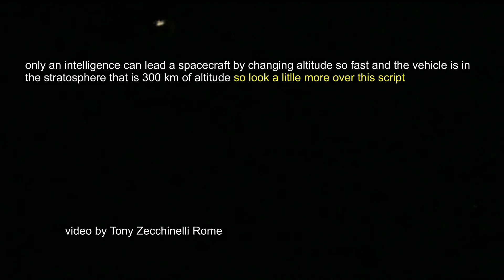Ufo or satellite - someone says it is impossible to be seen from earth so what is it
LET ME KNOW IF YOU HAVE AN ANSWEAR